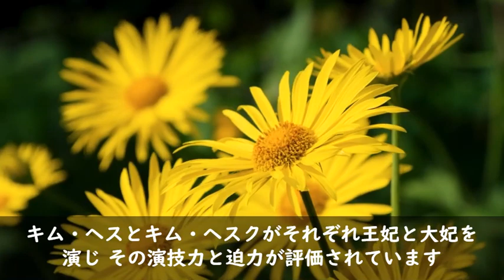【総集編まとめ】韓国ドラマ『シュルプ』の見どころ、ロケ地、歴史、音楽、キャスト、主題歌、歴史ドラマ 韓ドラ ドラマ みどころ ネタバレ あらすじ#韓国ドラマ